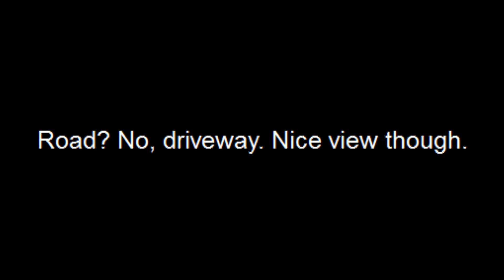Tortola BVI - Scooter Tour Pt 3